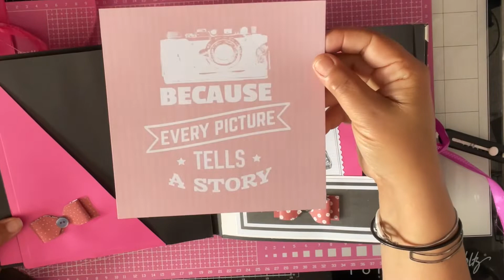💜Échange de Odile.M💜 merci🥰